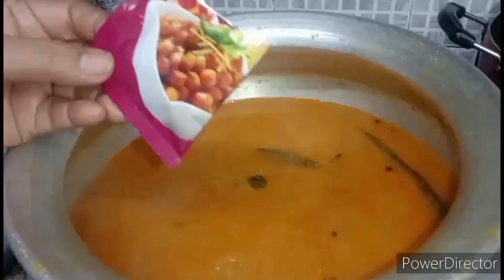Ramadan Day 21🥰🌙 Iftari Vlog ❤️ Special Chole Puri Recipe 🤤